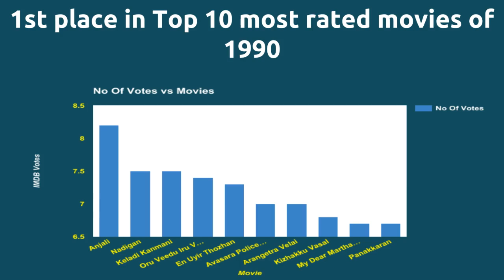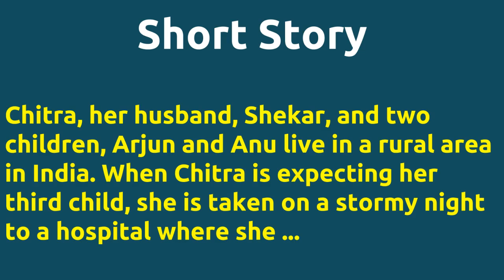Anjali |1990 movie |IMDB Rating |Review | Complete report | Story | Cast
Movie Title --- Anjali Its ranked number 1 tamil movie in the year 1990 in IMDB . Cast -- Raghuvaran as Shekhar Revathi as Chitra Shruthi Vijaykumar as Anu V. K. Ramasamy as the neighbour Below actors passed away -- Raghuvaran died on 19-MAR-2008 Movie Details -- Directed by - Mani Ratnam Music by - Ilaiyaraaja Produced by - G.Venkateswaran Running Time - 150 mins Story -- Chitra her husband Shekar and two children Arjun and Anu live in a rural area in India. When Chitra is expecting her third child she is taken on a stormy night to a hospital where she ... Director Mani Ratnam directs actor Raghuvaran for 1st time . Director Mani Ratnam and music director Ilaiyaraaja joins for 6th time . IMDB Rating -- 8.2